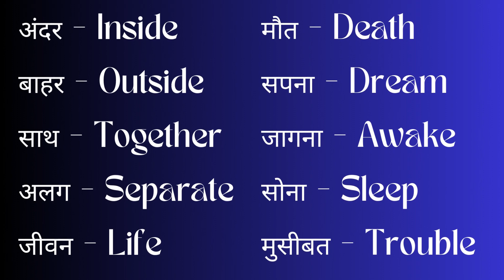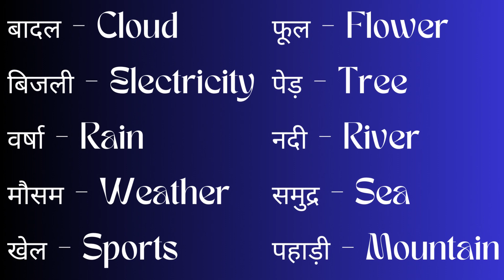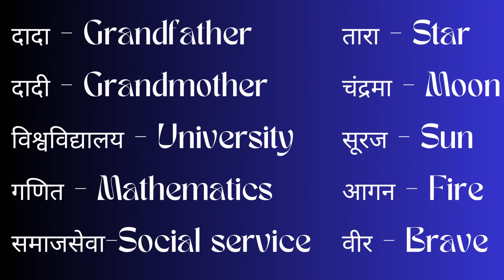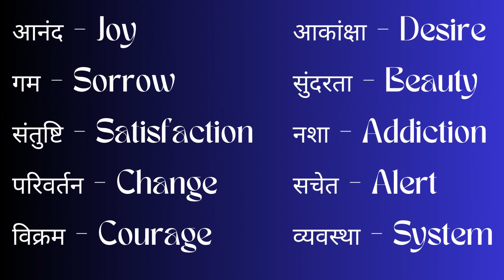Do you know this 🔴सबसे ज्यादा बोले जाने वाले 🔴200🔴 English Words?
सबसे ज्यादा बोले जाने वाले English Words | Daily Use Words| Vocabulary Practice @englishvocab26
Agar aap janna chahte  hain ki Daily sabse jyada use hone wale ya the most used English words koun se hain, to uss video ko end tak jarur dekhna.  @englishvocab26

word meaning
words meaning

🔴 200 🔴 Daily use English Word meaning Practice।। अपनी word meaning मे सुधार करें।।
read english
english speaking course
english learn
english speaking
vocabulary practice

word meaning
words meaning